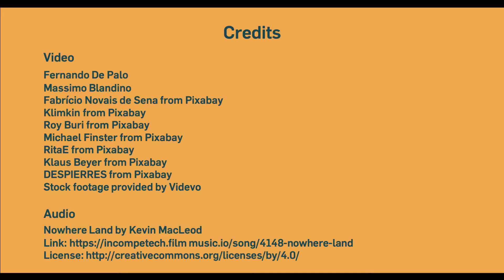Dipartimento di Eccellenza: la ricerca sul frumento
Il frumento è un ingrediente fondamentale della nostra dieta e il consumo di cereali integrali sta aumentando di anno in anno.
Il DISAFA sta lavorando su questa coltura per portare sulle nostre tavole prodotti salubri e per contenere l'apporto di fertilizzanti, riducendo già in campo l'impatto ambientale dei processi produttivi.